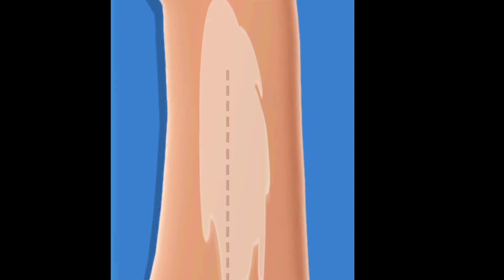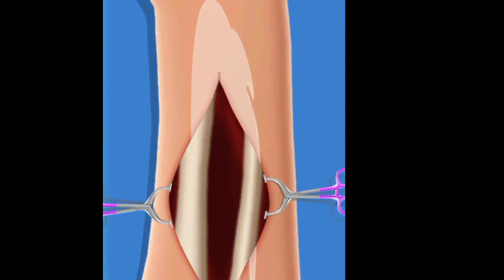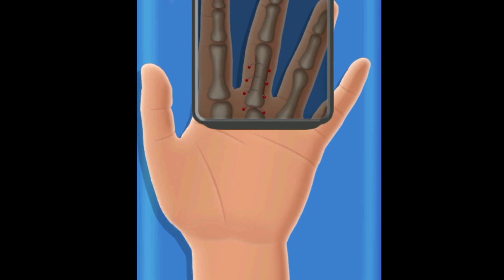Operation || Surgery || kidz loving | Games | new games | car game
You are a Doctor. you can watch this video and enjoy it.